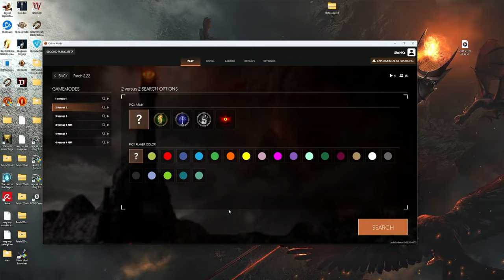The new Mordor technology! | Battle for Middle Earth 2.22